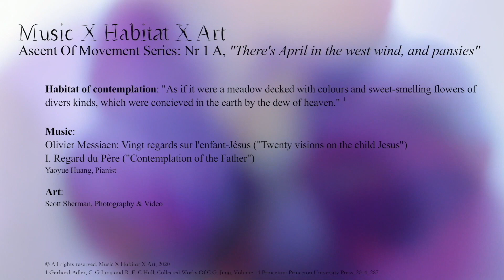Ascent Of Movement Series: Nr 1 A, "There's April in the west wind, and pansies"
ASCENT OF MOVEMENT SERIES
VIRTUAL MUSIC—ART—WORKS

The Ascent of Movement Series is a project initiated by Music X Habitat X Art which explores experimental video and photography paired with contemporary classical recordings. The Ascent of Movement Series explores the symbolic archetype of "Ascent" and its cross-cultural meaning through the pairing of the visual and the auditory. The viewer is invited to consider the “habitat” that is created by the virtual setting online and contemplate—without preconceived notions—the various quotes from authors, books, poetry, and other source material given at the beginning of each video. The aim of these Music—Art—Works is to create a collective experience merging art and music outside the concert hall and gallery space.

The symbolic archetype of "Ascent,” from the Latin ascendere, is not only associated with height but also inward journey and interior landscapes of the human’s experience. This word evokes venturing beyond the familiar world toward transcendence, knowledge, or spiritual reflection. The famous psychologist Carl Jung once wrote, “The descent into the depths always seems to precede the ascent,” and similarly, The Ascent of Movement Series, Virtual Music—Art—Works, seeks to challenge the viewer’s preconceived notions of what music and art can be on a journey beyond the familiar. It examines the struggle of consciousness’ ascent toward meaning and light, like a lotus flower which struggles to birth itself through the muck of the pond bed to finally lay itself on the water's surface and bloom.

Each artwork has two tracks, A and B.  “A” is a longer experience primarily in video art, and “B” is a miniature experience primarily exploring morphing photography. They are to be viewed in order, in a setting that is comfortable and free of distraction. The viewer is invited to allow their consciousness to wander within the frame of the artwork contemplating the title, the “habitat of contemplation” quote, and the pairing of the music and art.

Scott Sherman, video and art
Yaoyue Huang, Pianist